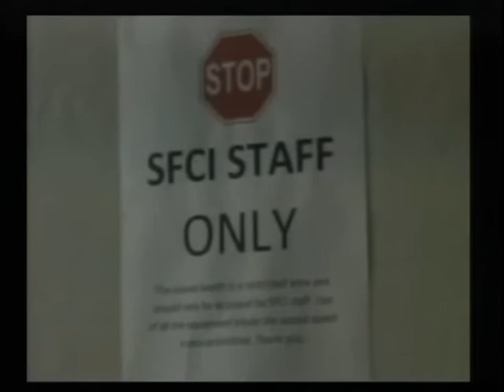San Francisco Testimonies - Sunday, August 17, 2014